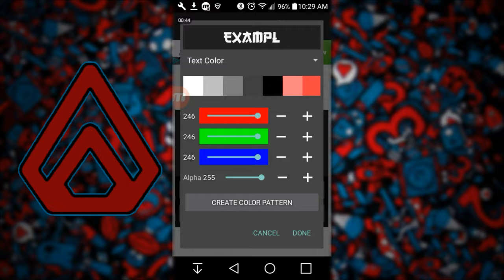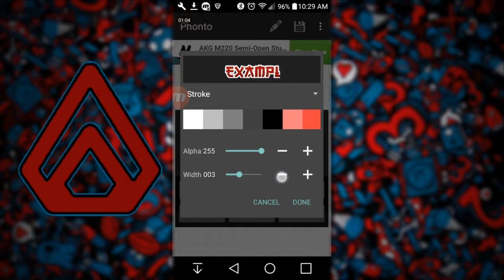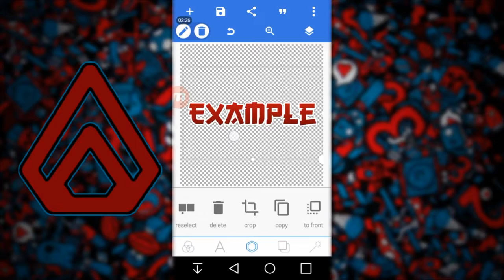Tutorial: How To Make Cool Gradient Text